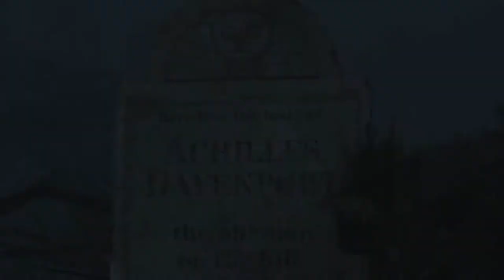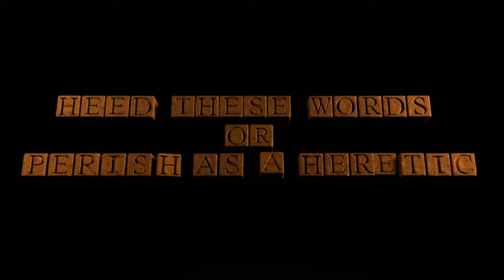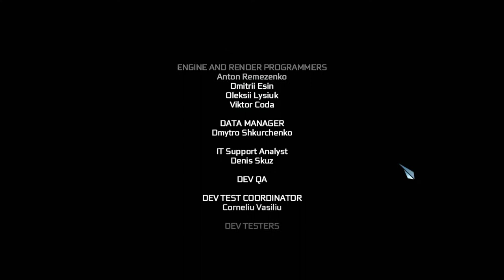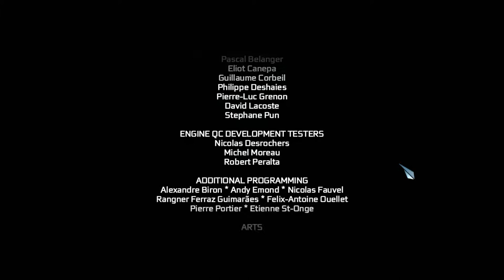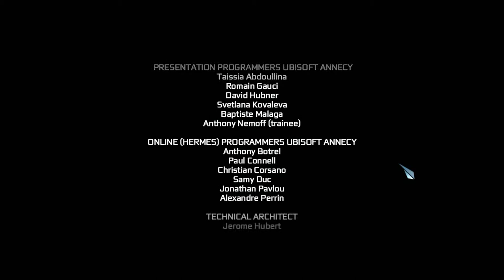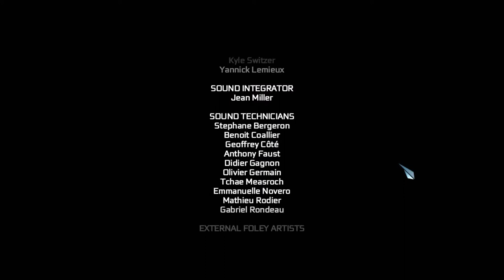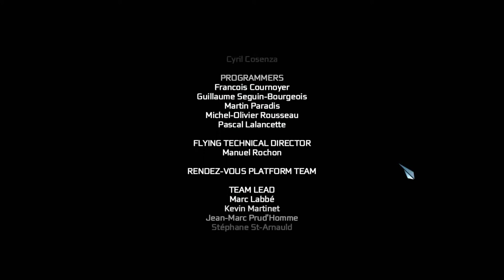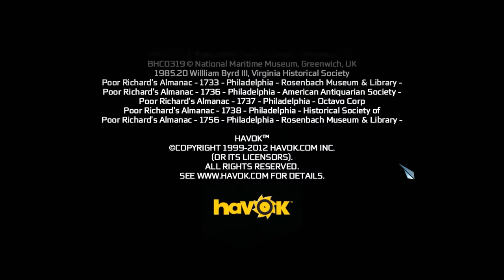Let´s Play Assassin's Creed III [German][HD] #30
Intro